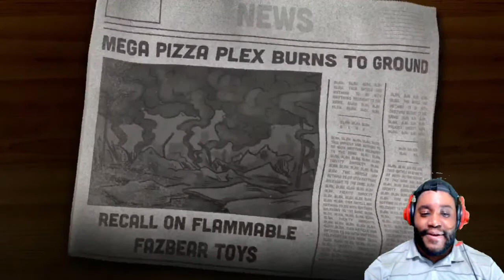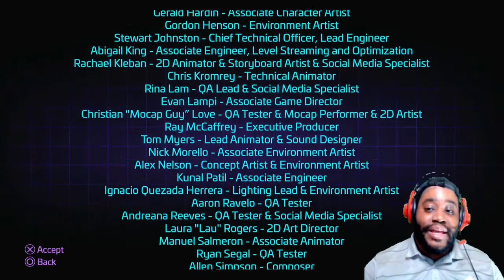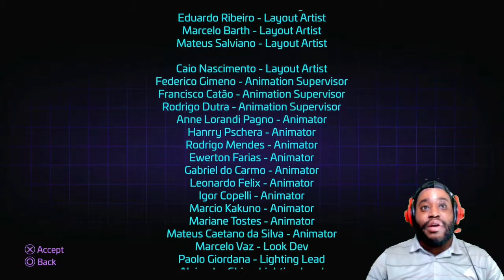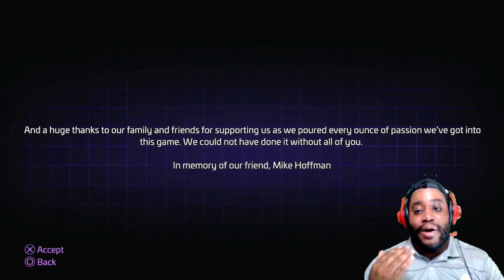DISCOVERING THE TRUE ENDING! - Let's Play Five Night's At Freddy's: Security Breach - EXTRA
We completed the story of Five Night's At Freddy's: Security Breach, but there's still one more action that we have to complete to finish off the story once and for all! With Freddy's help, we continue our quest to uncover the story of Security Breach by completing extra missions to achieve the last ending of the game!

Many more videos and content are available right here in the vast regions of the Quentiverse!